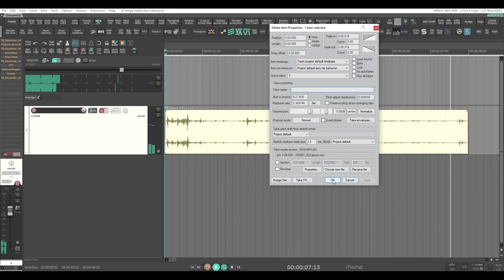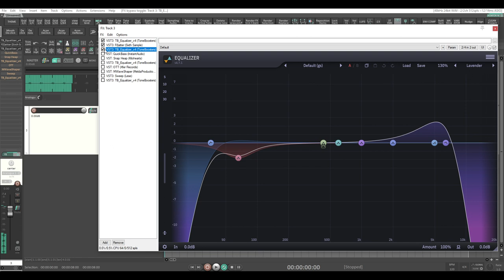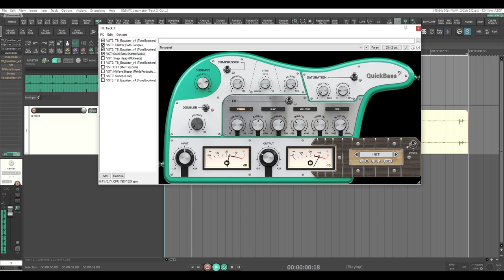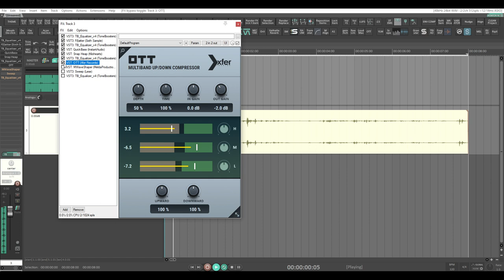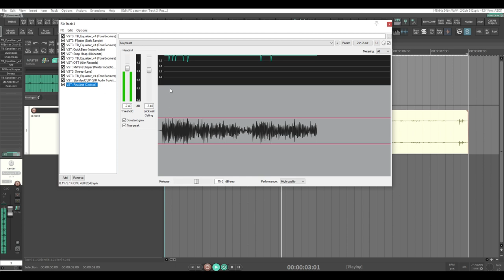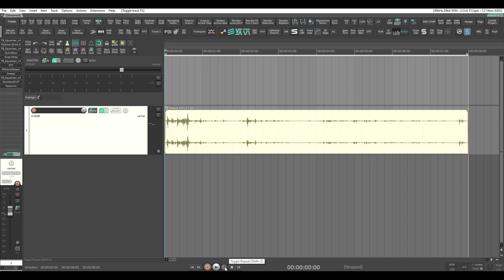Dense Sound Design Idea From a Candle Flame